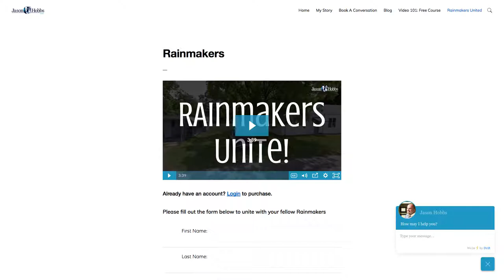36 months experience into my top 13 lessons learned in under 10mins.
I'm over thirty-six months into my journey teaching myself to successfully produce video to accomplish my marketing goals for my business.